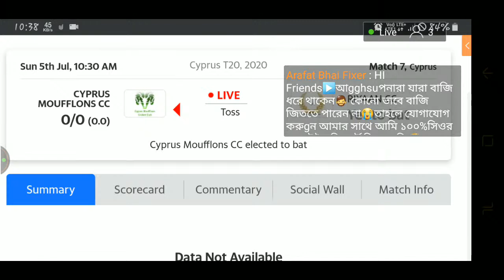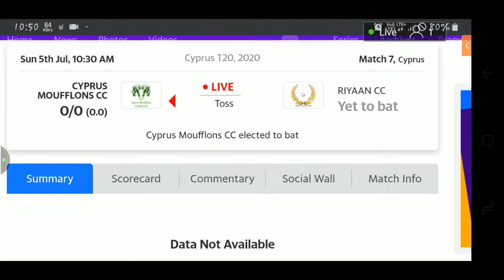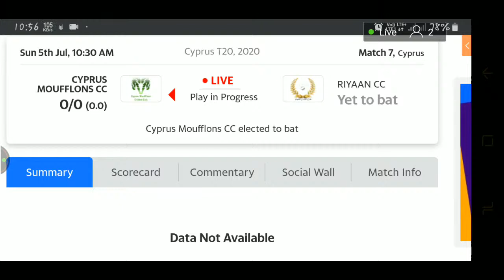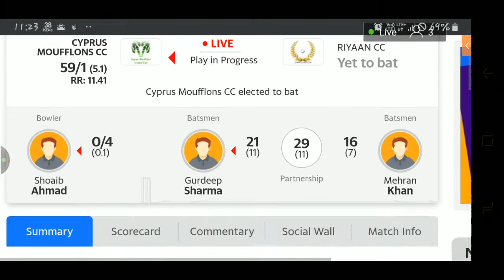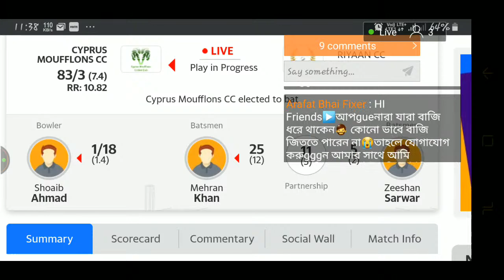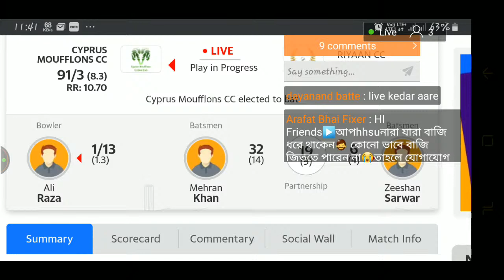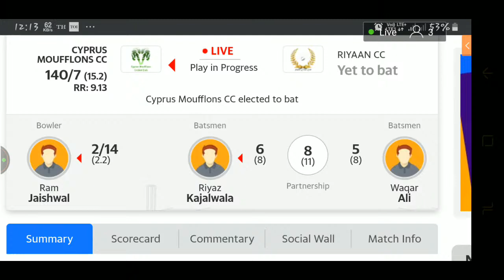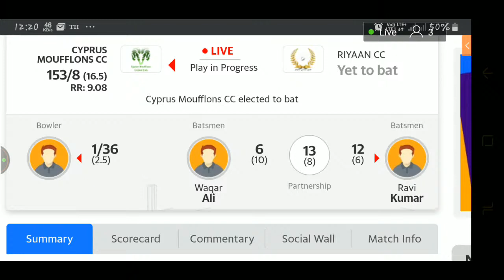Live :cyprus t20 Moufflons vs Riyaan 2020live match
livecyprus t20 match